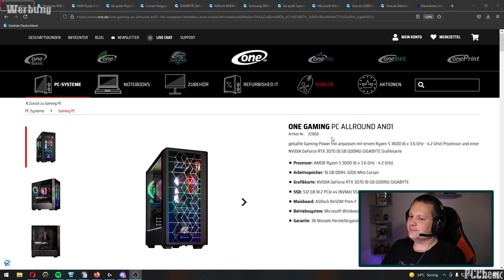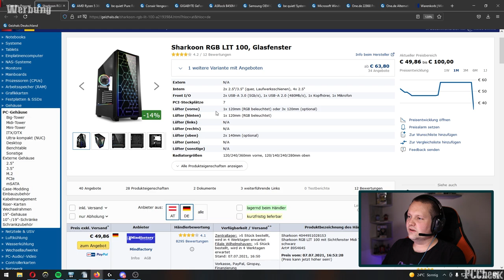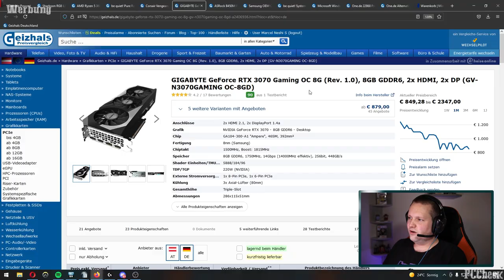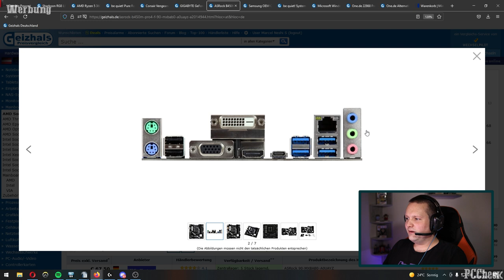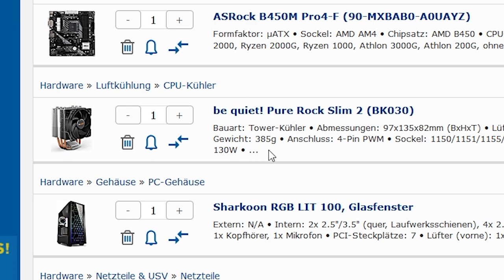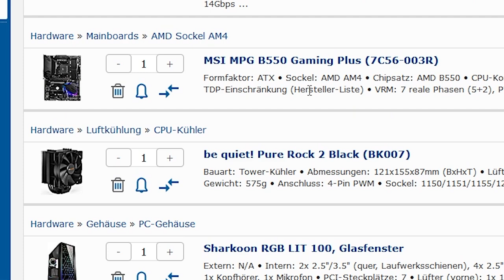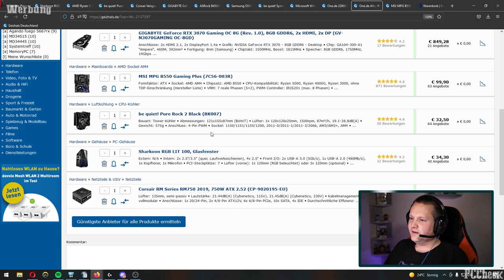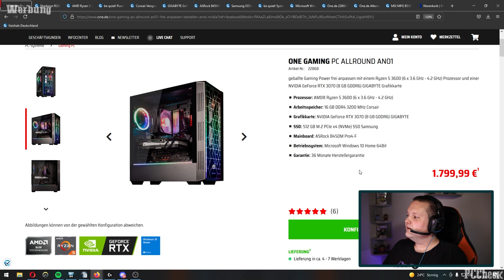ONE GAMING PC ALLROUND AN01 - Taugt der was?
⭐️ Timestamps ⭐️

0:00 - Einleitung
00:12 - Der PC
07:50 - Ergebnis
08:30 - Alternative

⭐️ Quellenangaben ⭐️